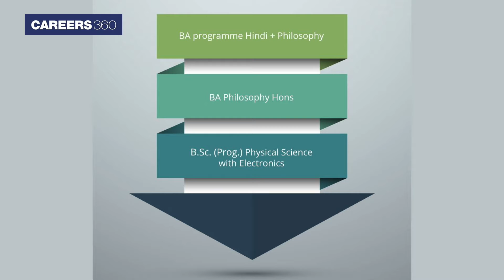Hindu College Fourth Cut Off 2021 | Highest 97.5% and Lowest 95.5% Cutoff Marks for Admission in DU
Hindu College Fourth Cut Off 2021 - Hindu College has released the Hindu College fourth cut-off 2021 for UG merit based programmes on October 30. Watch this video to know your admission chances at Hindu College.

🔥 People also Search:
hindu college fourth cut off 2021
hindu college cut off obc
hindu college cut off general
hindu college 2021 cut off
delhi university cut off 2021
delhi university fourth cut off 2021